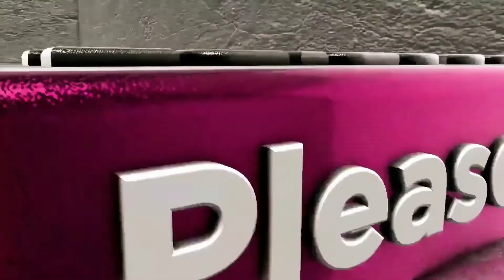முன்னாள் எம்எல்ஏ கே.குப்பன் மாவட்ட செயலாளர் மாதவரம் மூர்த்தி தலைமையில் ஆலோசனைக் கூட்டம்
DT NEWS#முன்னாள்எம்எல்ஏ

நாளை துணை ஒருங்கிணைப்பாளரும் முன்னாள் முதல்வருமான எடப்பாடி கே. பழனிச்சாமி  திருவள்ளூர் மாவட்டம் திருவொற்றியூர் ராஜாஜி நகர் கார்கில் நகர் உள்ளிட்ட பகுதிகளில் வெள்ளம் பாதிக்கப்பட்ட பகுதிகளில் பார்வையிடு பாதிக்கப்பட்டவர்களிடம் நலத்திட்ட உதவிகளை வழங்க உள்ளார் அவரை வரவேற்கும் விதமாக முன்னாள் எம்எல்ஏ கே குப்பன் தலைமையில் மாவட்ட செயலாளர் மாதவரம் மூர்த்தி உள்ளிட்ட முக்கிய பிரமுகர் முன்னிலையில் ஆலோசனை கூட்டம் நடைபெற்றது இதில் அதிமுக கட்சித் தொண்டர்கள் நிர்வாகிகள் உள்ளிட்டோர் கலந்து கொண்டார்கள்